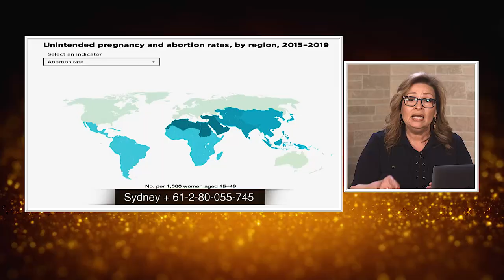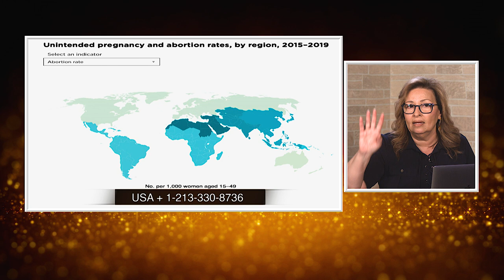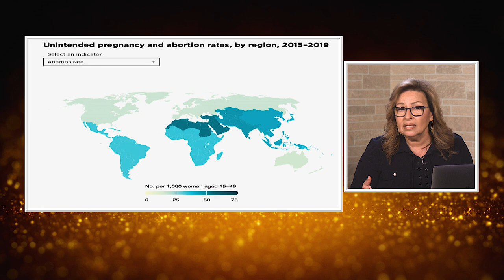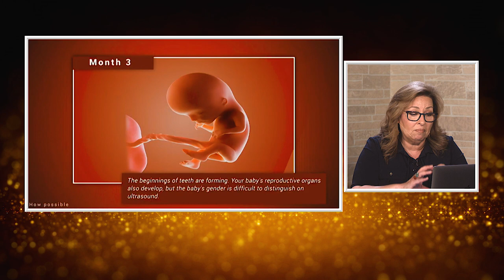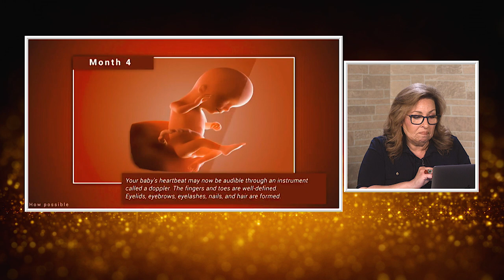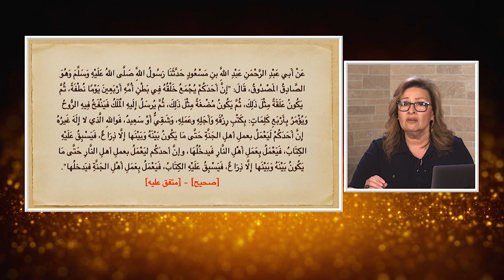المرأة المسلمة | الحلقة رقم 566| لاجهاض حل ام جريمة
ما هي الاسباب التي تدعوا الي اللجوء للاجهاض و هل هو حل ام جريمة قتل نفس؟
ماذا يقول الاسلام عن الاجهاض؟
ماذا يقول الكتاب المقدس عن الاجهاض؟
هل هناك حلول اخري؟